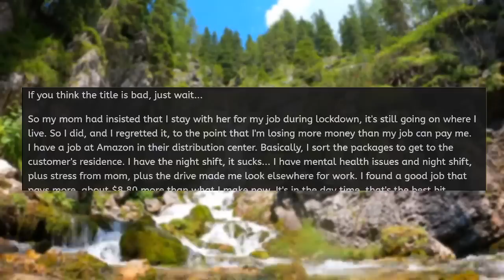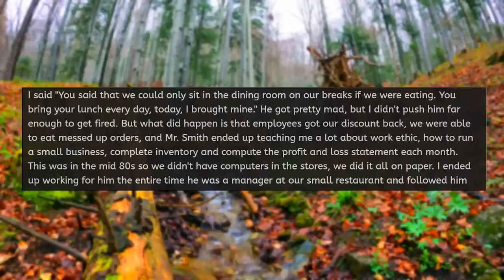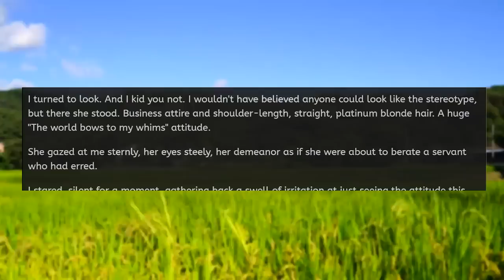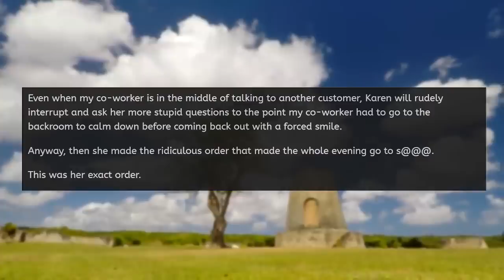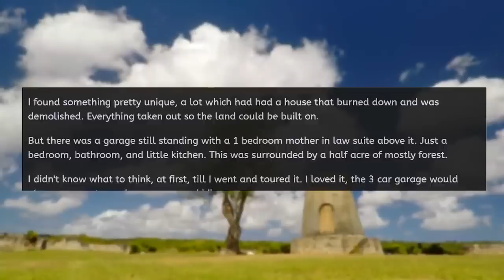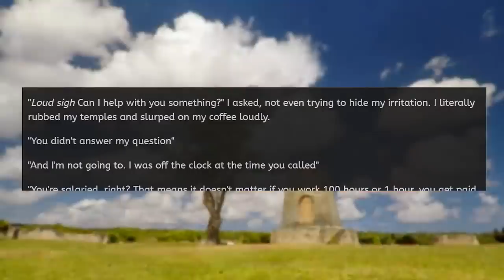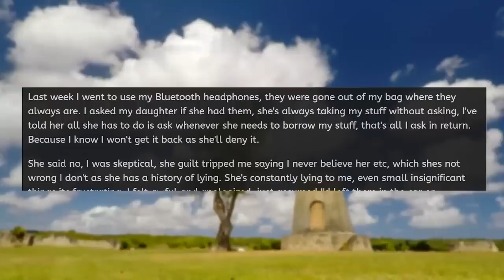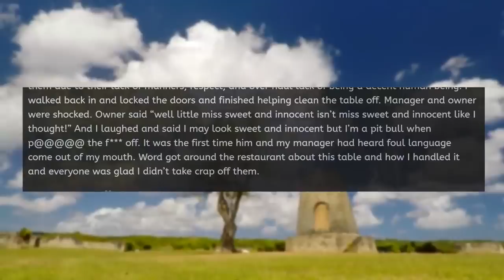Karen Mom Won't Let Me Get a Job! r/EntitledPeople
Welcome to the mr redder podcast, a reddit podcast like no other!

Here on the mr redder podcast YouTube channel we read stories about entitled people, entitled parents, and am i the jerk stories.

Check out some of our most popular videos about entitled people 👇
r/EntitledPeople - LADY, I WORK HERE! LET GO OF ME!

Chapters
0:00 Intro
00:33 Karen Mom Won't Let Me Get a Job!
6:49 Penny Pinchers get upset they have to share a dining room
20:47 Lady refuses to pay for products she damaged
24:12 I can only sit in the dining room if I'm eating food